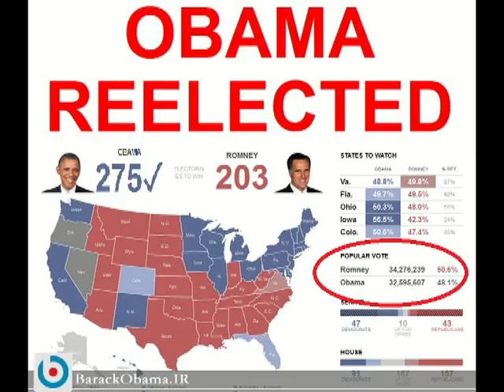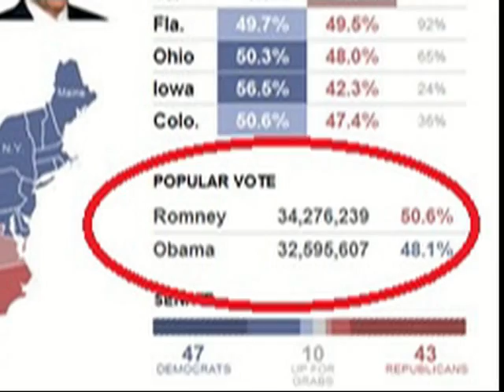نفر دوم که انتخابات نمیخواد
نظر ۵۰ نفر مهم تر از ۵۰ میلیون نفر

گزارشگر ۸ نوامبر ۲۰۱۲